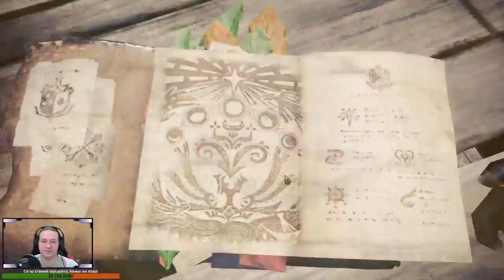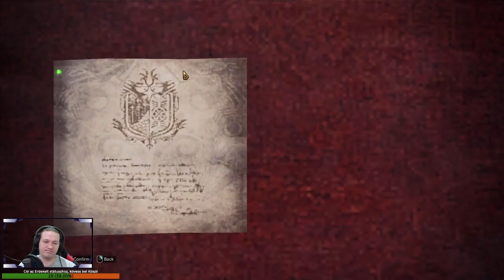Próbálok haladni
Támogatási lehetőség:
-Követés itt és többi platformon: